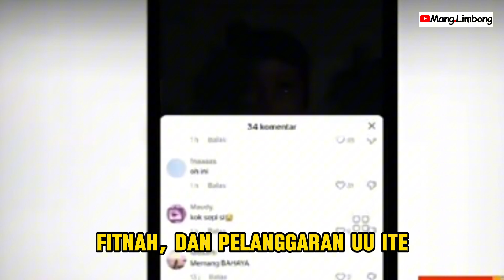Olla Ramlan Polisikan Dalang di Balik Akun Diduga Buzzer yang Menyerang Keluarganya.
Dikutip Dari :

Google,Tiktok,Instragram.